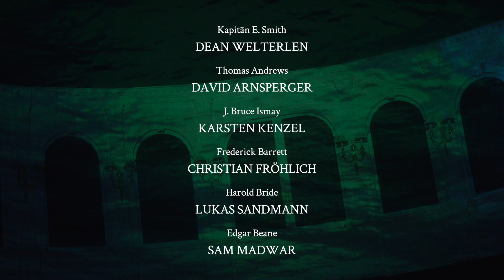TITANIC | Musik und Gesangstexte von Maury Yeston | Buch von Peter Stone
Die Titanic ist ein Mythos. Auf ihrer Jungfernfahrt im Jahre 1912 kollidierte das gigantische Passagierschiff mit einem Eisberg und sank, es war eines der dramatischsten Unglücke der Schifffahrtgeschichte. Das Musical zeichnet die bewegenden Schicksale der Menschen an Bord behutsam und detailgetreu nach: Ein junges Paar aus der dritten Klasse träumt vom gemeinsamen Neuanfang in Amerika, in der ersten Klasse zeigt sich ein altes Ehepaar so verliebt wie vor Jahrzehnten und es tauchen viele historische Figuren auf: Kapitän E. J. Smith, Schiffseigner Bruce Ismay, Konstrukteur Thomas Andrews, Heizer Frederick Barrett, Funker Harold Bride und die Erstklassenpassagiere Isidor Straus, J. J. Astor und Benjamin Guggenheim. Aus dem historischen Stoff formt sich ein zeitloses Bühnenwerk mit beeindruckenden Ensemblenummern und groß orchestrierter Musik.

Die Broadway-Produktion erhielt 1997 fünf Tony Awards, unter anderem als Bestes Musical. Das Landestheater Linz ist das erste österreichische Haus, das dieses Musical, für das wegen seines groß dimensionierten Ensembles auch „titanische“ Anstrengungen notwendig sind, als Indoor-Produktion zeigen wird.

Musikalische Leitung
Tom Bitterlich
Inszenierung und Choreografie
Simon Eichenberger
Bühne
Charles Quiggin
Kostüme
Aleš Valášek
Lichtdesign
Michael Grundner
Nachdirigat
Juheon Han
Chorleitung
Elena Pierini
Dramaturgie
Arne Beeker

Kapitän E. Smith
Dean Welterlen
Thomas Andrews
David Arnsperger
J. Bruce Ismay
Karsten Kenzel
Frederick Barrett
Christian Fröhlich
Harold Bride
Lukas Sandmann
Edgar Beane
Sam Madwar
Isidor Straus
Martin Berger
Henry Etches
Christian Bartels
Frederick Fleet / John Thayer
Joel Parnis
Jim Farrell
Gernot Romic
Alice Beane
Daniela Dett
Ida Straus
Luzia Nistler
Kate McGowan
Hanna Kastner
Charles Clarke / Hartely
Peter Lewys Preston
Charles Lightoller , 2. Offizier
Niklas Schurz
William Murdoch, 1. Offizier
Michael Souschek
Herbert Pitman (3. Offizier) | Major
Max Niemeyer
Robert Hichens, Rudergänger
Domen Fajfar
Joseph Boxhall (4. Offizier) / Jay Yates
Ulf Bunde
Andrew Latimer
Bonifacio Galván
Bellboy
Johannes Herndler
Elias Poschner
John J. Astor
Marius Mocan
Benjamin Guggenheim
Markus Raab
George Widener
Tomaz Kovacic
Caroline Neville
Judith Jandl
Madeleine Astor
Willemijn Spierenburg
Marion Thayer
Stephanie Pena-Neuhauser
Jack Thayer
Clemens Herndler
Raphael Naveau
Sebastian Strasser
Mme Aubert
Linda Krischke
Eleanor Widener
Amy van Looy
Charlotte Cardoza
Vaida Raginskytė
Kate Murphy
Nina Weiß
Kate Mullins
Celina dos Santos

Chor des Landestheaters Linz
Bruckner Orchester Linz

Video: Jonatan Salgado Romero